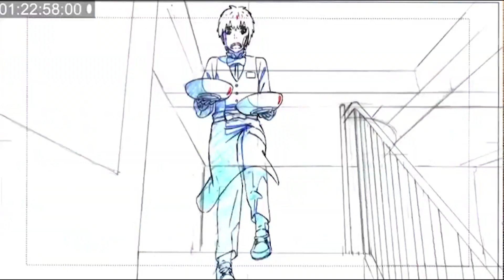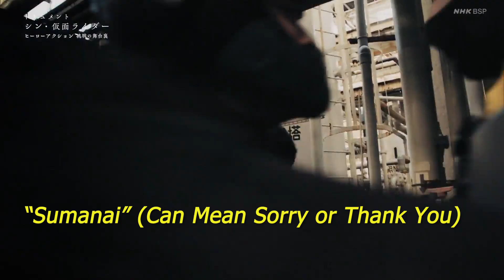Shin Kamen Rider: Analyzing the Japanese Dialogue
Often times than not, language is used as a literary device that can give us additional subtle depth to character moments. In Shin Kamen Rider, Director Hideaki Anno took this opportunity to weave hidden expressions that one can only notice when you analyze it.

This may be my last tokusatsu video for a while, as I want to get back into creating videos about other Japanese media.